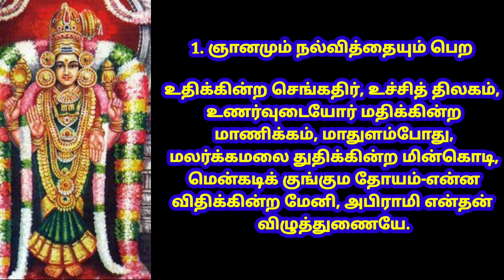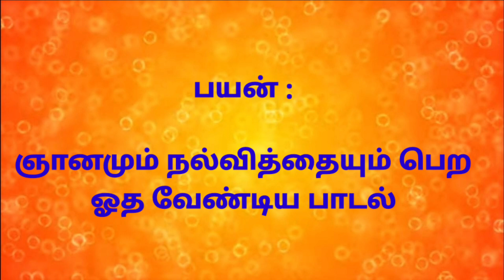அபிராமி அந்தாதி பாடல் -01 பாடலும் பொருளும், பயனும் | உதிக்கின்ற செங்கதிர் பாடல் வரிகளுடன்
Abirami Anthathi Lyrics in Tamil
அபிராமி அந்தாதி பாடல் வரிகளுடன் எளிய வாசிப்பு வடிவில்

பாடல் - 01

ஞானமும் நல்வித்தையும் பெற

உதிக்கின்ற செங்கதிர், உச்சித் திலகம், உணர்வுடையோர்
மதிக்கின்ற மாணிக்கம், மாதுளம்போது, மலர்க்கமலை
துதிக்கின்ற மின்கொடி, மென்கடிக் குங்கும தோயம்-என்ன
விதிக்கின்ற மேனி, அபிராமி என்றன் விழுத்துணையே.